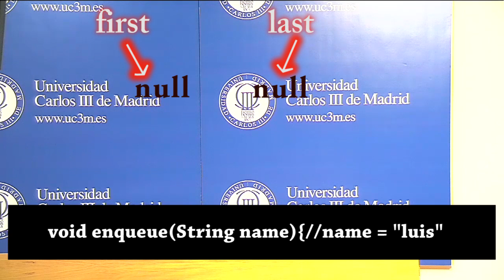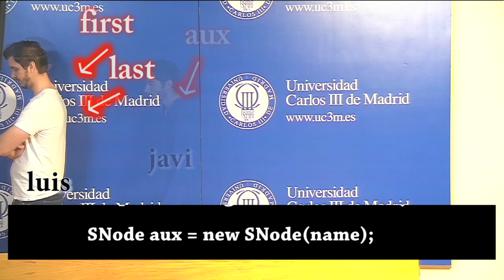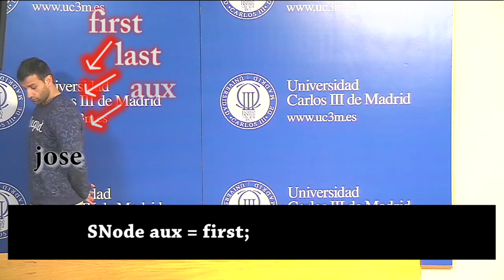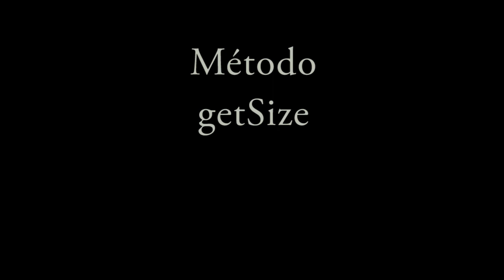Estructuras de Datos (SQueue-Cola simple: Clase y métodos)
Definición de los elementos de una cola simple. Se abordan sus métodos principales. Todo ello, representado mediante un teatro, infografía y código equivalente en Java.